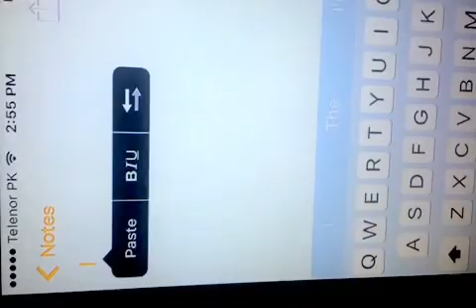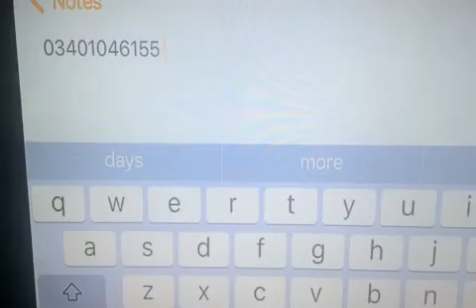Gokano earning best trick 2017